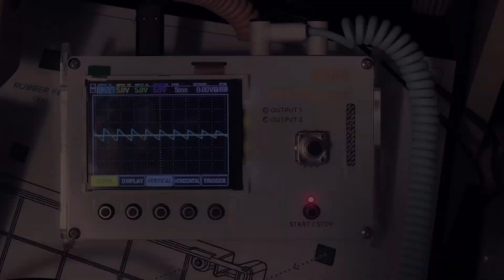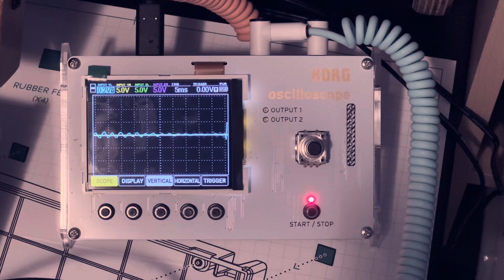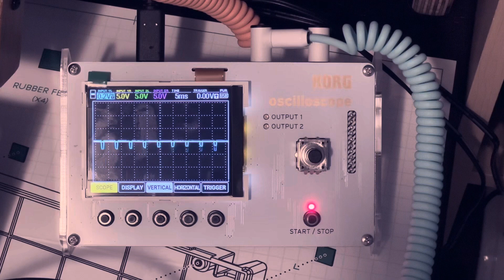building and testing Korg NTS-2